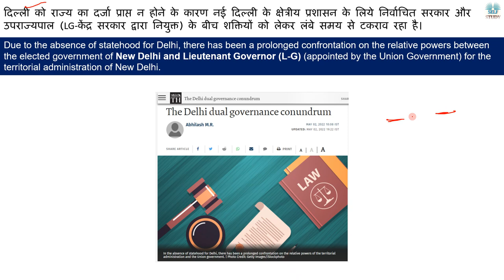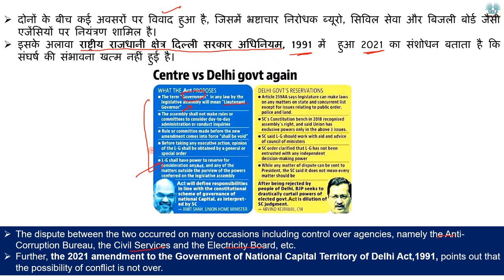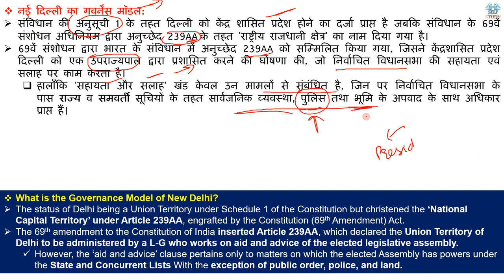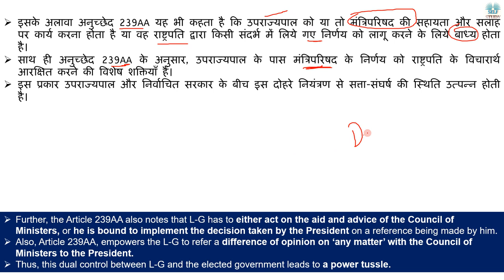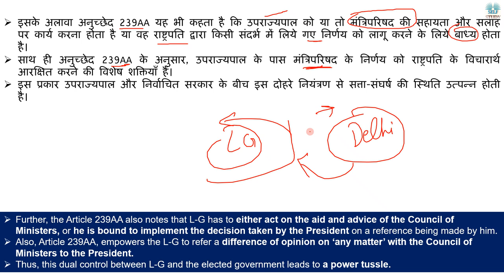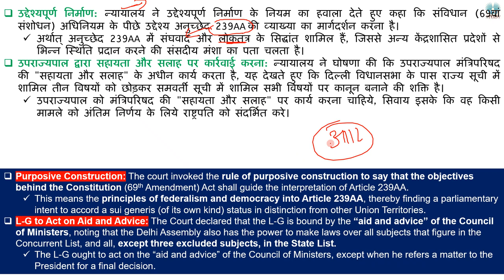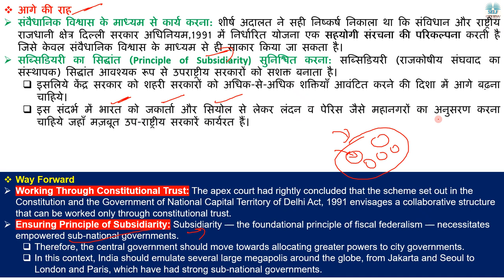दिल्ली में विधायी शक्तियों का टकराव क्यों हो रहा है | Centre vs Delhi Government Statehood for Delhi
Due to the absence of statehood for Delhi, there has been a prolonged confrontation on the relative powers between the elected government of New Delhi and Lieutenant Governor (L-G) (appointed by the Union Government) for the territorial administration of New Delhi.
दिल्ली को राज्य का दर्जा प्राप्त न होने के कारण नई दिल्ली के क्षेत्रीय प्रशासन के लिये निर्वाचित सरकार और उपराज्यपाल (LG-केंद्र सरकार द्वारा नियुक्त) के बीच शक्तियों को लेकर लंबे समय से टकराव रहा है।
What is the Governance Model of New Delhi,
नई दिल्ली का गवर्नेंस मॉडल,